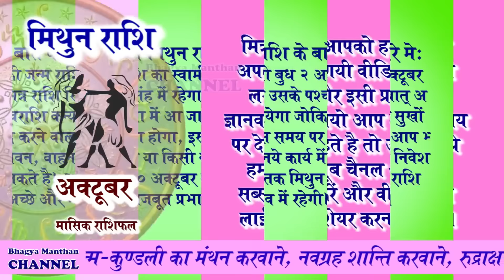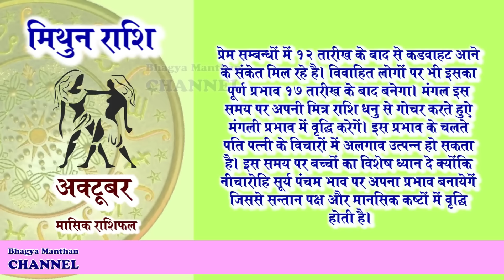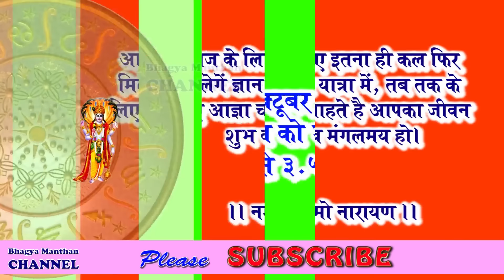Mithun Rashi October 2016, Gemini Sign October 2016, October Monthly Horoscope 2016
Mithun Rashi October 2016, Gemini Sign October 2016, October Monthly Horoscope 2016, Mithun Rashi 2016, Gemini Sign 2016, अक्टूबर का मासिक मिथुन राशीफल 2016, मिथुन राशि का मासिक राशिफल अक्टूबर, Guru Rahuleshwar Ji